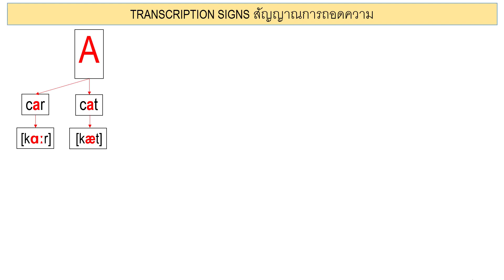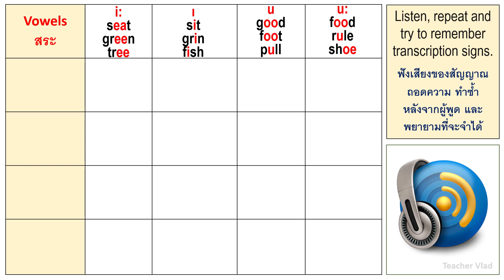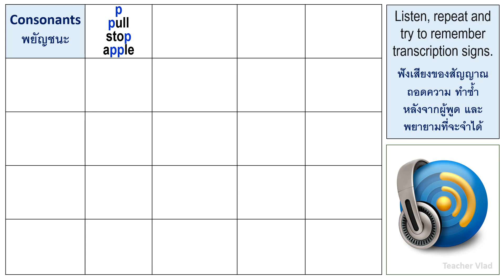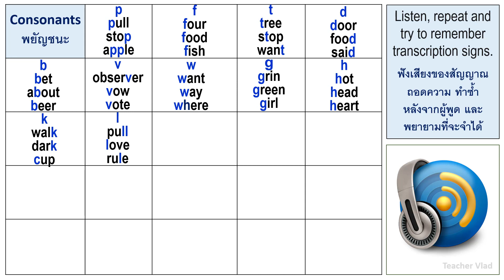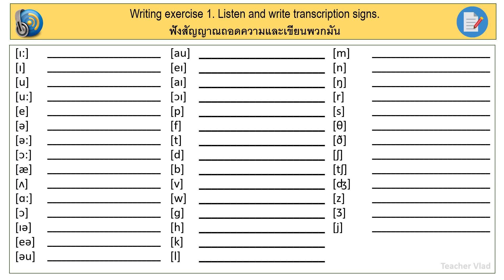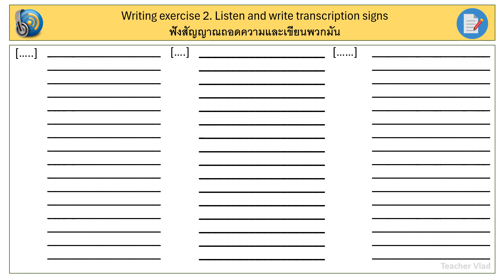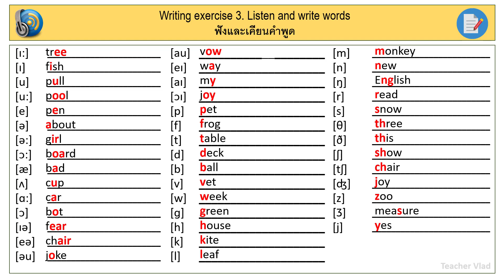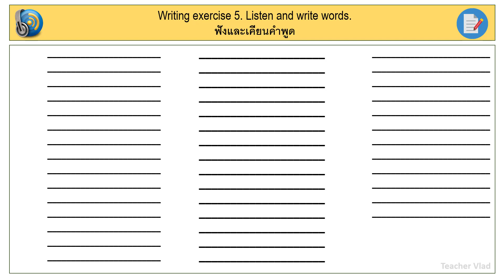Supplementary Lesson 1. English Sounds and Transcription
In this video, you will practice pronouncing English sounds. Many sounds are  difficult for pronunciation. That is why this lesson is very important for those who want to speak English like a native speaker.